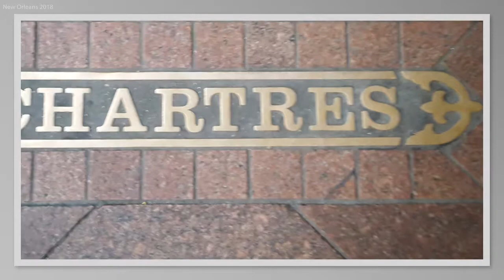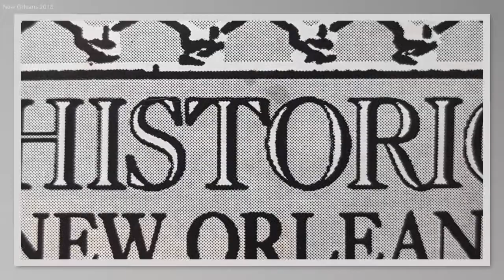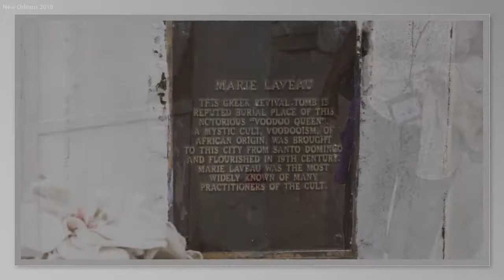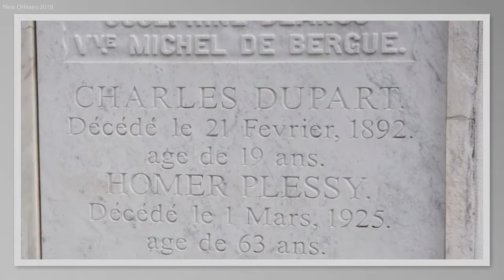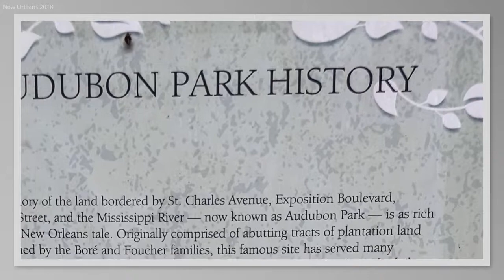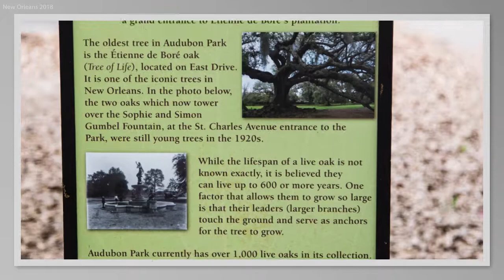new orleans video 2018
Song credit. Bourbon Street Parade,  Harry Connick, Jr.
Amazing Grace, Willie Nelson
Saints Go Marching, Louis Armstrong